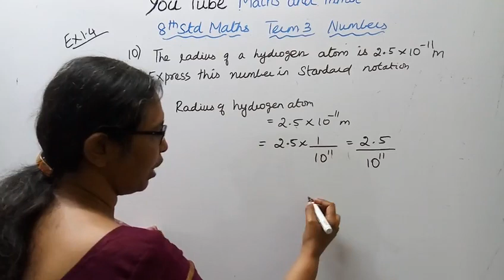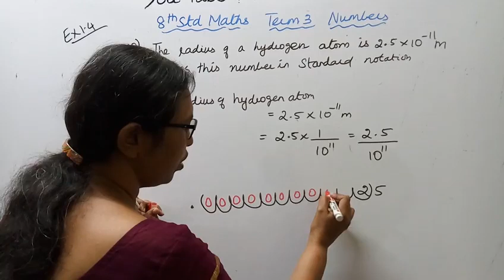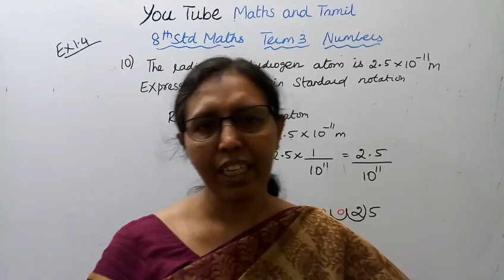T.N. 8th std maths Exercise:1.6- 9(iii) | Numbers T.N.SAMACHEER | Chapter-1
Dear Students,